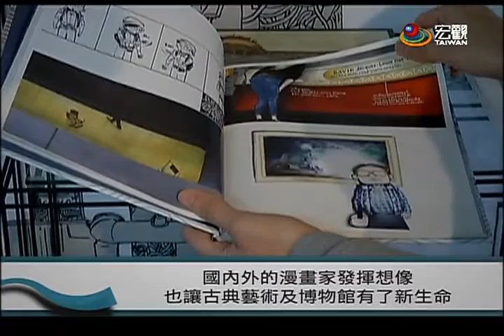羅浮宮也有漫畫作品 首度來台展出—宏觀粵語新聞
談起法國羅浮宮大家想到的都是古典藝術，但最近幾年羅浮宮也跟漫畫合作、重新詮釋古典作品、以及羅浮宮的故事。現在這些漫畫來台展出，讓民眾用輕鬆的方式、感受古典藝術的魅力。